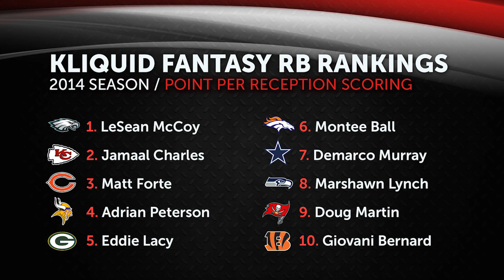FANTASY FOOTBALL PPR RANKINGS 2014: Ranking the Top 10 PPR Running Backs for the 2014 NFL Season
I'm a huge fantasy football geek, so I decided to compile a quick list of fantasy football rankings and I hope it helps you make some last-minute decisions as we head into one of the biggest draft weekends. I hope you enjoy this list of the top-10 fantasy football wide receiver rankings for PPR (points per reception) leagues in the 2014 NFL season !